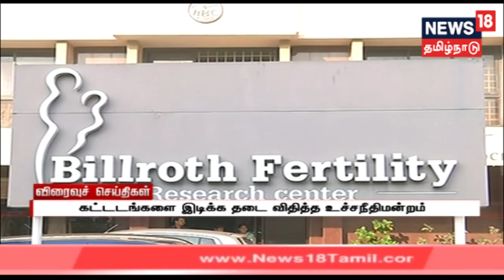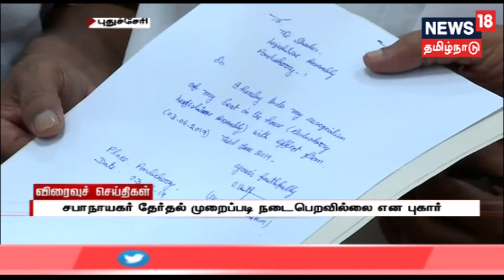எட்டுத்திக்கும் இன்று விரைவுச் செய்திகள் | Express 18 News | 03.06.2019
எட்டுத்திக்கும் இன்று விரைவுச் செய்திகள் | Express 18 News | 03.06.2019 Express18News | News18 Tamilnadu | 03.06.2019